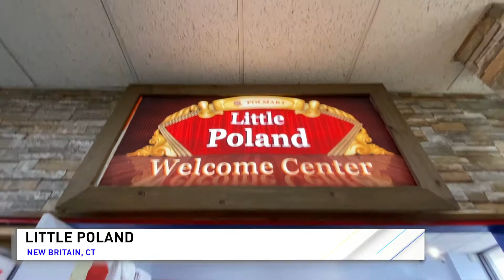CT Live - Little Poland